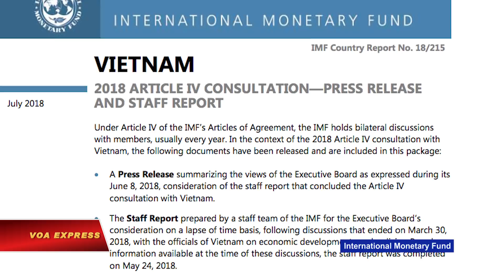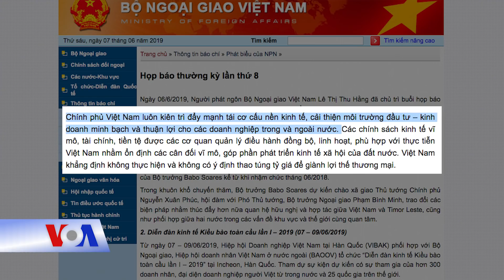VN phủ nhận thao túng tiền tệ (VOA)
Tin tức Nếu không vào được VOA, xin các bạn hãy vào để vượt tường lửa. Hôm 6/6, Thống đốc Ngân hàng Nhà nước Việt Nam Lê Minh Hưng nói Việt Nam không thao túng tiền tệ, theo Báo Tiền Phong.

Tại phiên chất vấn ở Quốc hội hôm 6/6 được Đài truyền hình VTV1 tường thuật trực tiếp, ông Hưng nói:

“Chúng ta khẳng định với phía đối tác Hoa Kỳ là chúng ta điều hành chính sách ổn định kinh tế vĩ mô, ổn định lạm phát và không dùng những chính sách kinh tế vĩ mô trong đó có chính sách tiền tệ, tỷ giá để tạo cạnh tranh, tạo lợi thế một cách không công bằng.”

Ông Hưng xác nhận, ngày 29/5, Bộ Tài chính Hoa Kỳ đã công bố báo cáo về các chính sách kinh tế vĩ mô thương mại và tỷ giá của các đối tác có quan hệ thương mại lớn với Hoa Kỳ, đưa ra danh sách 9 quốc gia cần phải giám sát, trong đó có Việt Nam.

“Những khuyến nghị về chính sách mà phía Hoa Kỳ đưa ra cũng tương tự với khuyến nghị của Quỹ Tiền tệ Quốc tế (IMF) khi hàng năm đánh giá chính sách kinh tế vĩ mô của Chính phủ (Việt Nam),” ông Hưng nói thêm.

Trong tuần này, các nhà phân tích nói với VOA rằng chính phủ Việt Nam có thể sẽ vẫn tiếp tục nằm trong danh sách các nước cần theo dõi của Mỹ trong vòng ít nhất nửa năm, tới trước khi đến thời hạn phải cập nhật các tài liệu. Họ cho biết hai bên có khả năng sẽ thảo luận về tỷ giá tiền tệ và mất cân bằng thương mại trong khi Việt Nam cân nhắc các biện pháp đối phó.

“Tôi nghĩ chắc chắn họ sẽ (hành động), vì họ cực kỳ lo lắng về vấn đề này, vì vậy họ cần trao đổi [với phía Mỹ] và thực thi một số điều chỉnh,” theo ông Tai Wan-ping, giáo sư về kinh doanh quốc tế chuyên ngành Đông Nam Á tại Đại học Cheng Shiu ở Đài Loan.

Ông Tai nói thêm: “Nếu họ cứ tiếp tục, thì việc lọt vào danh sách này là rất bất lợi cho Việt Nam.”

Cũng theo các chuyên gia này, Việt Nam có khả năng sẽ nhượng bộ để khỏi bị Hoa Kỳ đưa vào danh sách theo dõi các nước thao túng tiền tệ, hầu tránh được một cú đấm vào nền kinh tế đang tăng trưởng nhanh, chủ yếu nhờ xuất khẩu vốn rất nhạy cảm với tỷ giá hối đoái.